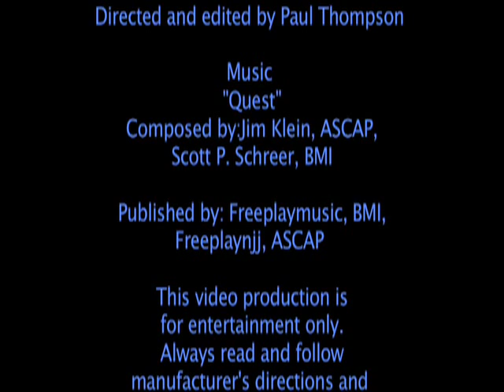FJ Cruiser Hill Climb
A hill climb in the Tillamook State Forest OVR Park near Browns Camp with the North West FJ Cruiser Club.